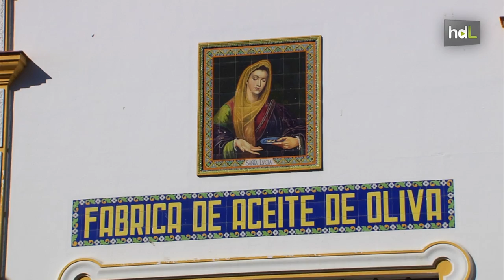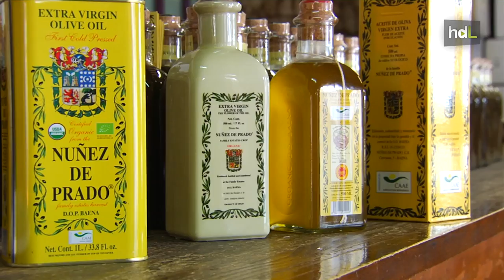HDL Francisco Núñez de Prado, un defensor del valor de la cultura del aceite de oliva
Francisco Núñez de Prado es el gerente de una almazara familiar que lleva su apellido por nombre. Producen aceite de oliva virgen ecológico y además programan visitas para da a conocer la cultura del olivo tanto dentro como fuera de nuestro país.